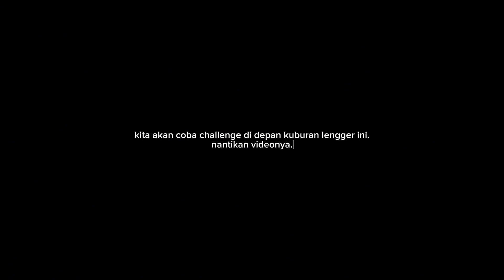ZONA MISTERI #16 PENUNGGUNYA TIDAK TERIMA SESAJEN NYA DI BUANG‼️Misteri Makam Lengger part 2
MELAWAN RASA PENASARAN MENJELAJAH MALAM

•Terimakasih sudah mengunjungi channel saya
•Percaya atau tidak percaya channel ini hanya menayangkan sebuah seni dan hiburan semata
•Bilamana ada tutur kata yang salah & tidak pantas diucapkan saya mohon maaf🙏

🔴𝙆𝘼𝙇𝘼𝙐 𝙆𝘼𝙇𝙄𝘼𝙉 𝙋𝙀𝘾𝙄𝙉𝙏𝘼 𝙈𝙄𝙎𝙏𝙀𝙍𝙄‼️
𝙏𝙐𝙉𝙅𝙐𝙆𝘼𝙉 𝙀𝙓𝙄𝙎𝙏𝙀𝙉𝙎𝙄 𝙆𝘼𝙇𝙄𝘼𝙉...𝙃𝘼𝘿𝙄𝙍𝙍